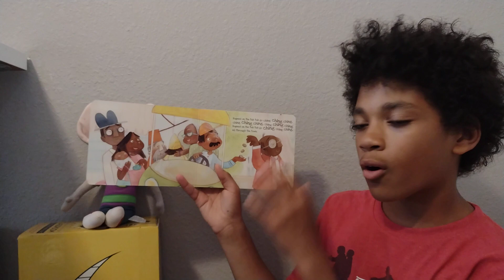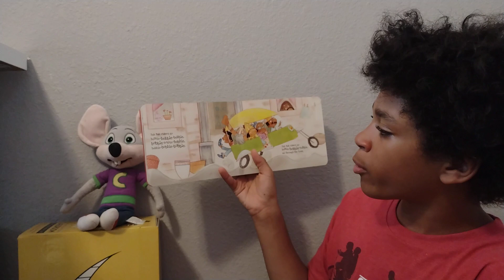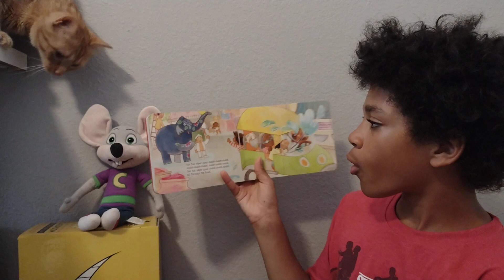The Wheel On The Tuk Tuk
Moses 174
"The Wheel On The Tuk Tuk" by Kabir Sehgal & Surishtha Sehgal, illustrated by Jess Golden